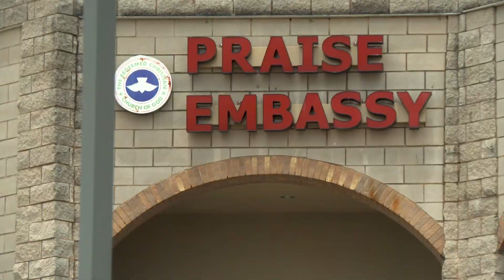Mom delivers healthy baby after she was shot in crossfire leaving church: 'I'm just thanking God'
Ten days ago, a mom-to-be had her world rocked when she was caught in the crossfire of a shooting in the parking lot as she left Sunday service.

Now, after being released from the hospital, with a new bundle of joy whose life was inches from being taken away, she said she can only thank God for her health and that of her baby's.

"God gives me the grace to see him alive," Victoria Omisore said Wednesday, days after the shooting.

Omisore came to this country four years ago from Nigeria.

"It wasn’t a good life," she recalled. "Everyone was running for their life."

But she found herself reliving that violence on May 30. That Sunday, the 32-year-old had just left church service at Praise Embassy in northeast Dallas when she found herself in the middle of a shooting.

"(I) felt the sharp movement of the baby," she recounted. Moments later, "the blood gushing out."

She was afraid her unborn child was hurt. "I was just saying, 'my baby, my baby,'" she recalled, describing how she grabbed her other two daughters who were by her side. "Picked up my phone, called 911, and told them, 'please help me, I’m dying.'"

First responders took Omisore to the hospital, where doctors performed an emergency Caesarian section. The bullet, they said, was in her pelvic region and just missed the baby. He survived, though, and is now 10 days old. Omisore named him Marvelous.